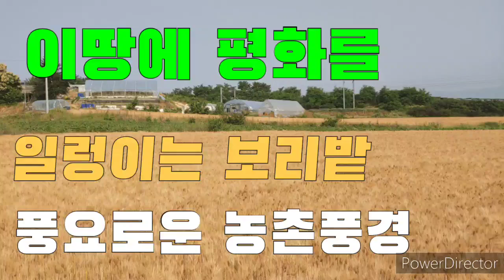풍요로운 농촌풍경 일렁이는 황금물결 보리밭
이땅에 평화를 기원합니다
초여름에 담아놨던 영상을 농사일이 바빠 이제서야 영상으로 제작해 올립니다
올여름 50여 일간의 장마는 모든것을 집어삼켰습니다  그래도 일어서서 분발 하십시다